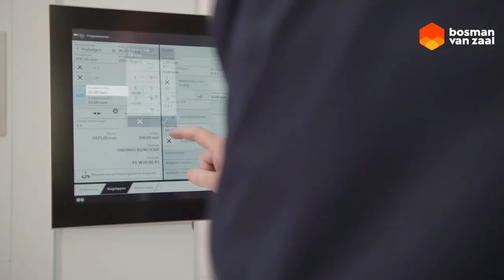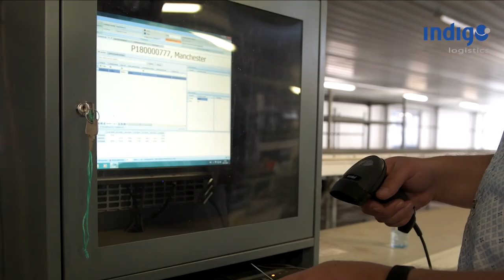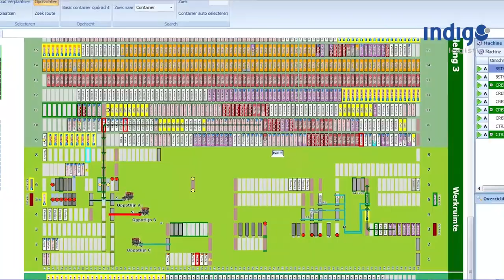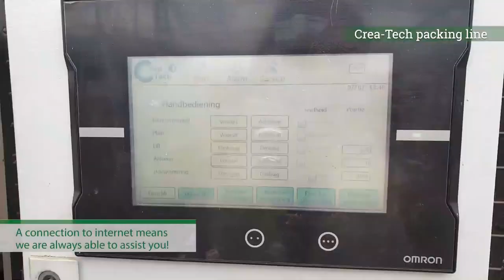Corporate Video 2020